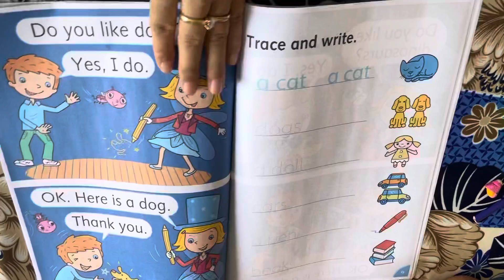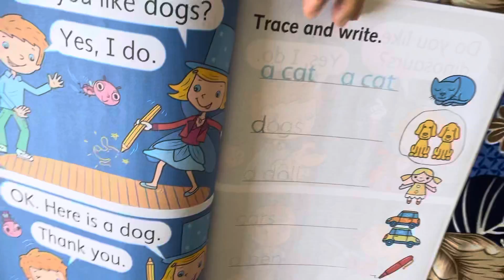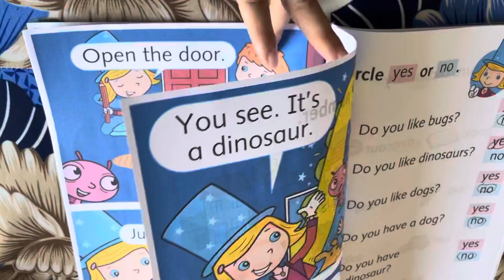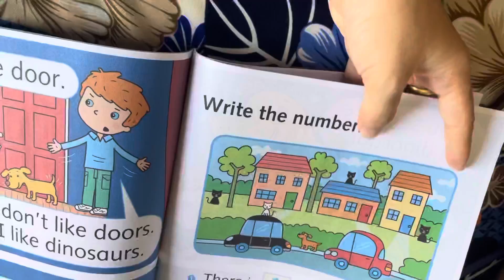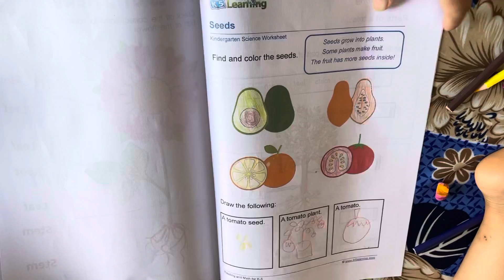Mia does her homework: Meet Molly